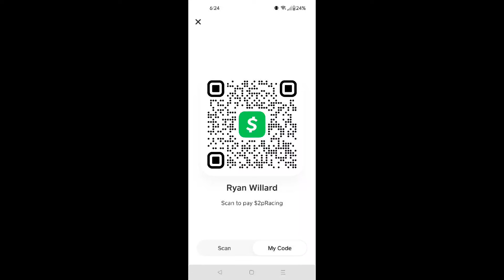on the Iowa car!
let's get going for #$100,000